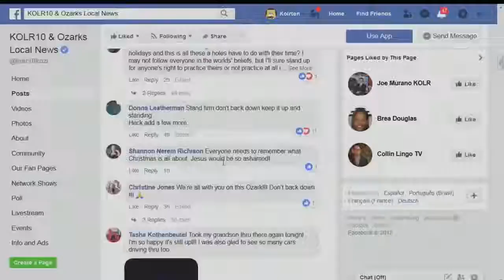Local Documentary About Kids Separated From Parents At Border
SPRINGFIELD, Mo.--A Springfield based production crew was recently detained by the El Paso County Sheriff's Department after interactinig with kids who have been seprated from their families at the border.

Missouri State University professor, Andrew Cline and his Carbon Trace Production team travelled to Texas to document the conditions of kids being held at a camp.

 "I'm appalled by what we're doing to these families and I want to show that, I want to show that people are apalled," says Cline.

Cline's production team captured a man holding a sign saying "Free Them" during their visit to the Tornillo Camp. At the camp, his crew filmed a line of kids walking in the fenced in area.

"I want to point cameras at these kids inside this camp and see what their lives are like and I want to point cameras at those guards and see their faces. I think it's important for people to see it's an internment camp. I thought we saw the last of that on American soil in the early 1940's with the Japanese Americans," says Cline.

After filiming the kids, Cline's crew was detained for an hour by the sheriff's departmemnt for talking to them.

"The guards came and put a stop to that immediately and in fact before the day was over, the facility put out a black platic sheet along the whole back of the fence to prevent us from shooting anymore video through the fence," says Cline.

Cline isn't the only one using film to try and spark a change. Back in June, he shot protesters participating in the Families Belong Together March as police looked on.

"We had a hard time finding anybody who was happy about these kids being separated from their families," says Cline.

And Cline is concerned that the separation will continue because of what he's captured on video at the Tornillo Camp.

"Construction material moves in constantly, temporary trailer housing moves in constantly, it is growing like crazy despite the government saying it's supposed to close down by the end of the year. Not sure how that's going to happen when you're still building it," says Cline.

Cline wants to finish his documentary by Februray with the hope of showing it at the Moxie Cinema.